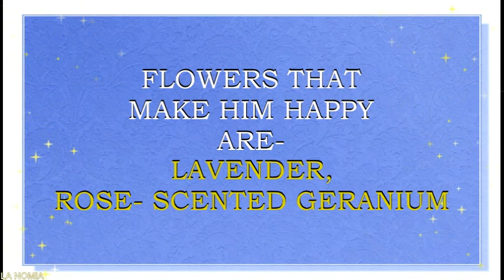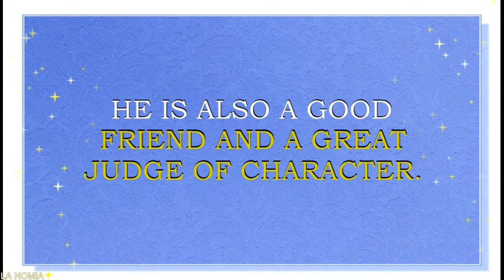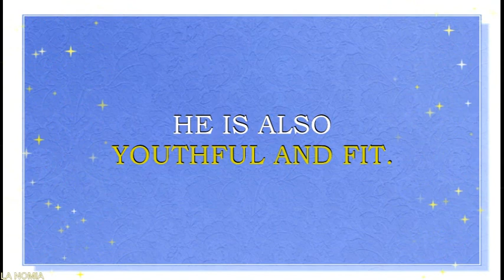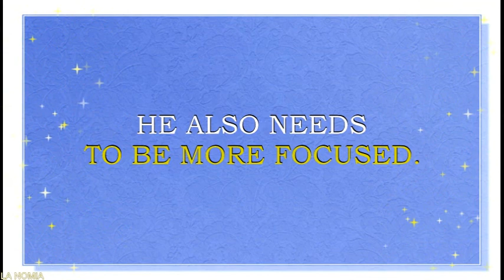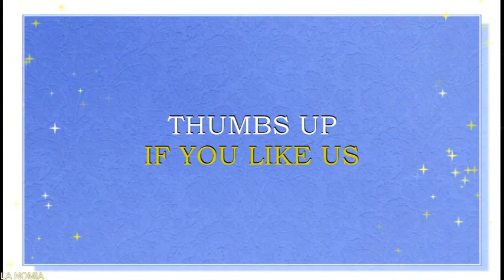MEANING OF THE NAME XAVIER WITH FUN FACTS AND HOROSCOPE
Meaning o f the name Xavier. What is the meaning of the name Xavier?
Basque  name  Xavier  is  derived from the Basque word, which means " the new house“. This is  a name for boy.  This name and its forms is pretty much loved in Poland, Italy, France, Spain, Portugal, Germany, Sweden. Other forms of this name are also a very popular in Greece, Russia, Denmark,  Hungary, Bulgaria, Poland, Finland, Netherlands,  Estonia, Latvia. Name  Xavier is also quite popular in UK, Scotland, Wales, Ireland and other English speaking countries, like USA, Canada, Australia.  Xavier is a N# 31 name in Australia, the N# 31 name inPortugal, the N# 210 name in UK right now. Americans are also fond of Xavier. This is a N# 88  name  in USA  right now.
Famous bearers of this name are:
Xavier Cortada, American painter
Xavier Herbert, Australian writer
Xavier Leroux, French composer
Xavier Atencio, American animator for the Disney Company
Xavier Dolan, Canadian actor and filmmaker
Xavier Samuel, Australian actor
Xavier Rudd, Australian singer songwriter
Xavier Hernandez Creus, Spanish soccer player
Xavier Rhodes, American NFL football player
Xavier Adibi, American football player
Xavier Henry, American basketball player
Xavier Silas, American basketball player
Xavier Gaming, gamer, YouTube star
XavierWulf,  musician, YouTube star
Xavier Xene, animator, YouTube star
xwynns, gamer,YouTube star,
JavierNathaniel, football fan, YouTube star, lifestyle vlogger
Gordon Xavier, YouTube star, lifestyle vlogger
Xavier  name horoscope. What brings luck to Xavier? What are lucky days for Xavier? What are lucky gems for Xavier? Lucky jewels for Xavier. What are lucky professions for  Xavier? How special is Xavier? You will find answers to these questions in this movie.Personality traits of  Xavier, lucky flowers, lucky jewels  for Xavier, flowers for Xavier, namesakes for Xavier – this is all in our movie. You will find answers to these questions in this movie. We collected and calculated the fun facts about the name Xavier in in this movie.